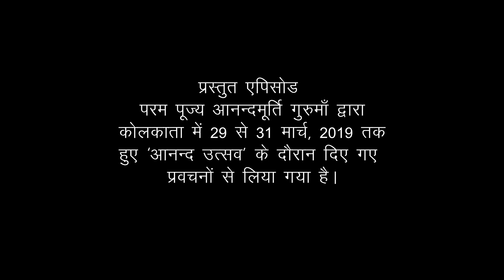Amrit Varsha Ep. 765 | Daily Satsang (24th Mar'20) | Anandmurti Gurumaa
The featured video has been drawn from Anand Utsav by revered master Anandmurti Gurumaa in Kolkata from 29th to 31st March, 2019.